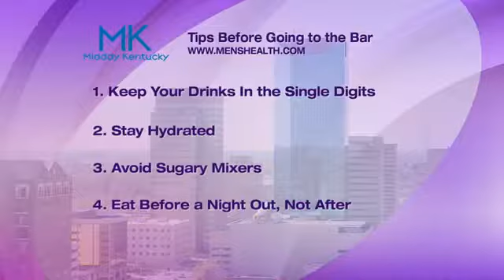Table Talk - Bluegrass Rodeo 11-17